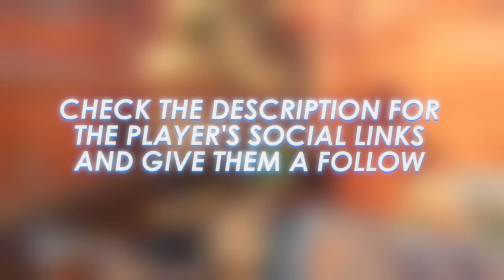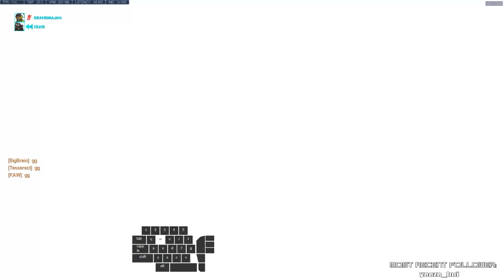THE NEXT DSPSTANKY? GrandmaJan's Lucio Is Actually INSANE! ft. ZerG